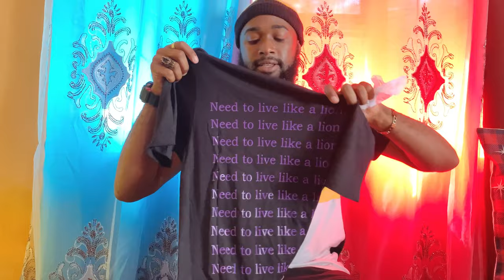MEET MY NEW GIRLFRIEND!!🥰👀💔 *End Of Us*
MEET MY NEW GIRLFRIEND!!🥰👀

Couple page